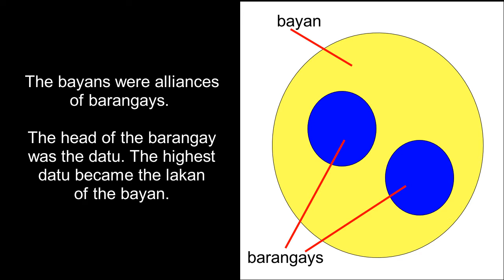Adventures in Tondo: Encountering History Through a Visit to Tondo, Manila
I go see the sights in Tondo, a place that was once an influential trading center in Southeast Asia.